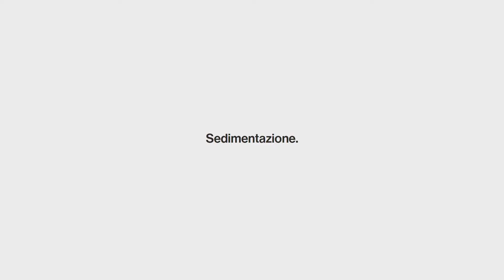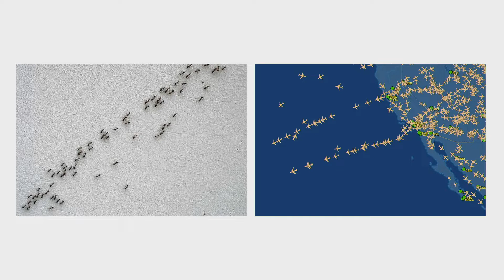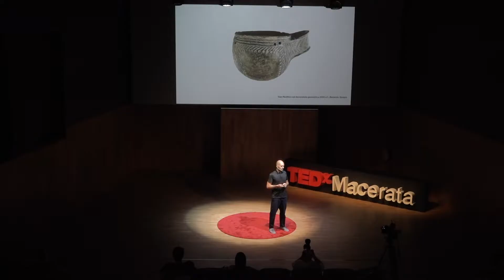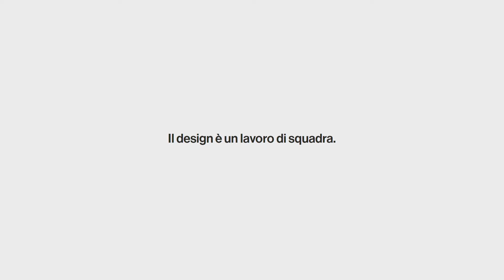Una tribù globale: design e sedimentazione della conoscenza | Simone Spalvieri | TEDxMacerata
Che cos'è il design industriale? Qual è il valore, da sempre, della condivisione del sapere? Esistono molte definizioni che cercano di riassumere le complesse operazioni che sono alla base della realizzazione di un nuovo oggetto prodotto industrialmente. Dopo più di un decennio di lavoro e pensiero continuo, il design industriale non riguarda semplicemente quella disciplina che aiuta a produrre strumenti, in un’ottica di continua evoluzione. L’uomo ha da sempre prodotto oggetti e lo ha fatto per migliorare la propria vita, lo ha fatto sedimentando e tramandando saperi e competenze. Oggi, come ieri, ciò che conta è infatti la condivisione del sapere. Dopo gli studi in Disegno Industriale ad Ascoli Piceno prima e a Milano poi, apre uno studio insieme
alla moglie Valentina Del Ciotto, anche lei designer.
Insieme lavorano tra Milano e Londra finché decidono di trasferire la propria base a Tolentino, nelle
Marche.
Spalvieri & Del Ciotto Design Studio collabora con alcune delle più interessanti firme del design
internazionale e ha vinto premi come il Red Dot Award, il China Good Design e il German Design
Award. This talk was given at a TEDx event using the TED conference format but independently organized by a local community.